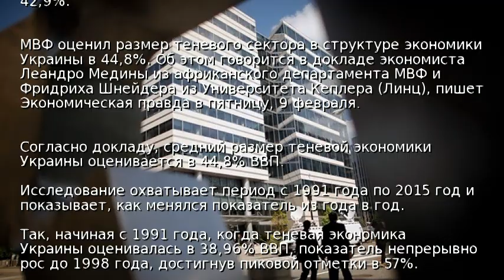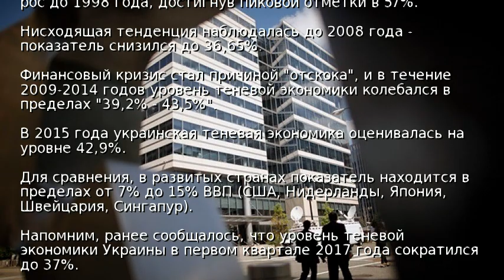Теневая экономика Украины достигает 45% – МВФ